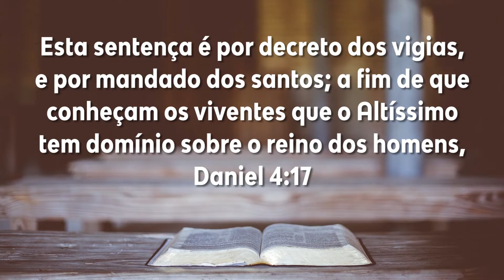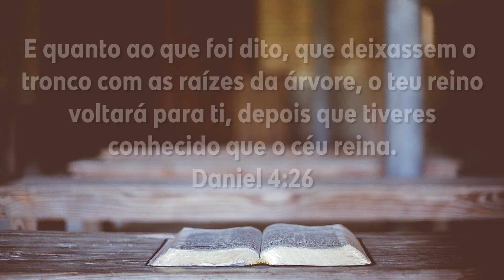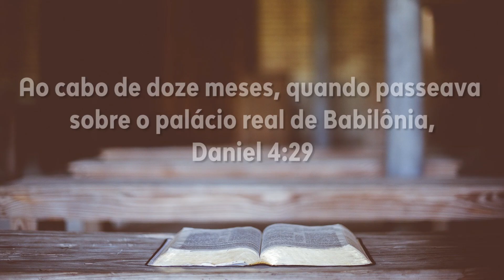Dia 257 - Daniel 3-4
Plano de Leitura: Dia 257 - Daniel 3-4